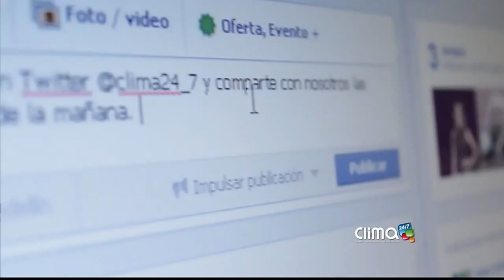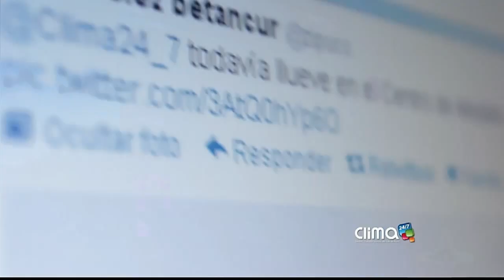Tarde Septiembre 9: tiempo en Medellín y Valle de Aburrá